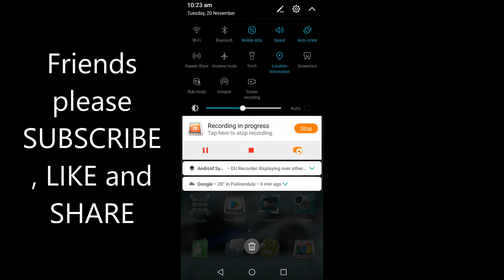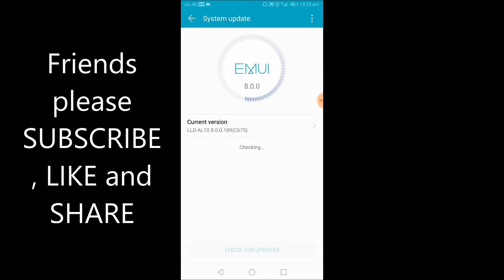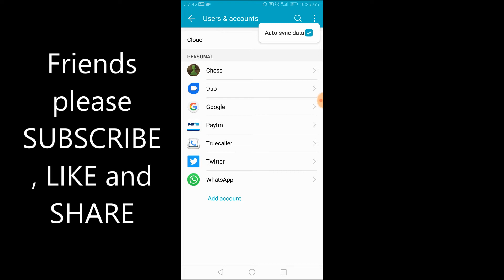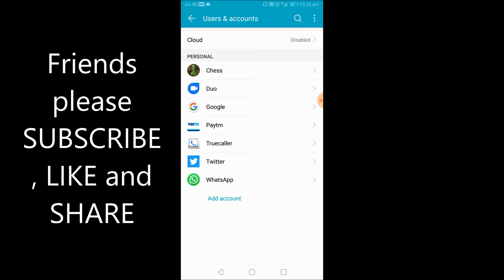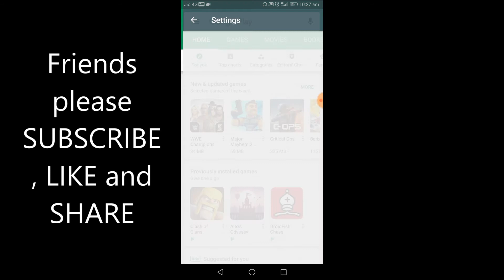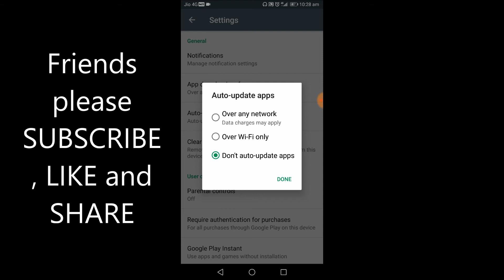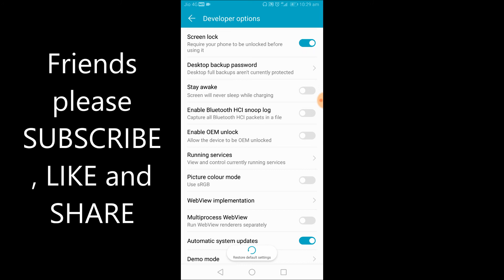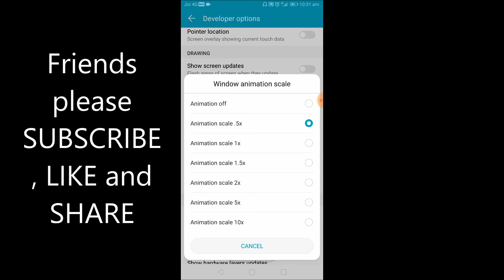Android Mobile Hanging Problem Solve 100% Working | in 1 minute | in telugu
technical boss
 samsung galaxy s serieshanging problem
 mobile hanging solution in Telugu
mobile hanging problem in telugu
 samsung mobile hang
how to solve mobile hanging problem in telugu
mobile hanging problem solve
my android phone is hanging too much
 mobile hanging problemtech mi
 samsung mobile hanging problem solution
how to stop my phone from hanging
 nokia 8.1 phone hang
mi phone hang
 karbonn phone hang
 oppo phone hang
technical boss
TEchnical guruji
Technology gyan
technical gyan
1 secret settings solve mobile hang problems
 mobile slow problem
fast best booster for android
 how to solve
 how to fix mobile hanging problem
 mobile hang problems
how to fix mobile virus
 mobile virus delete secret features of android phone
 secret setting of android phone hanging problem
 2018
secret features of android
android hidden features
features of android phone
 cabchittoor
news
hanging problem
hanging problem in telugu
speedupandroid telugulo
 prasadtechintelugu
androidlagfixtelugulo
prasad tech in telugu
 telugu creationtelugu
tech
android
 android mobile
 mobile slow
telugutechworld
telugu tech world
tech-logic
telugutechlovers
telugu tech lovers
android latest settings
android killer settings
android best settings
android
goutham techintelugu
 secret settings for boost battery life
how to improve battery life
 android battery life improve tricks
increase battery life in telugu
how to increase phone battery life
save battery in android
android
tricks
 tips
 mobile tips
battery tricks
 android hidden features
 android featuressmartphones
improve battery life on android
life on android phones
 battery life
android battery
battery
settings to boost phone batteriesin telugu telugu setting

telugutechwithsrinivas
telugu tech with srinivas
what is the reason of mobile heating
mobile temperature
 heat
in android
 overheating solutionmobile ka heat problem
mobile heat fixsolve mobile heating permanently
phone heating telugu
android heating issue
heating
in telugumobile heating problem solution
android heating
 solveandroid heating problem
mobile phone heating up
kgn technical